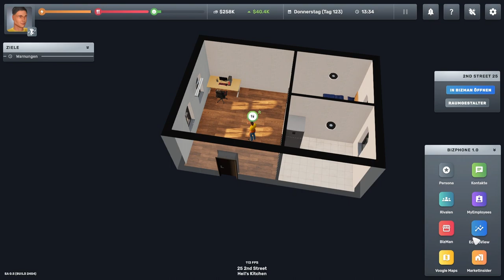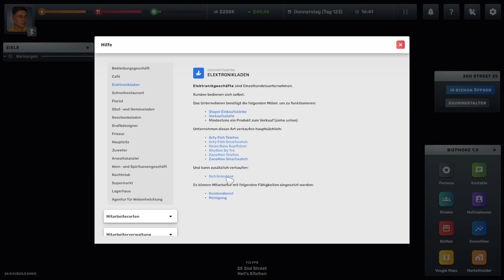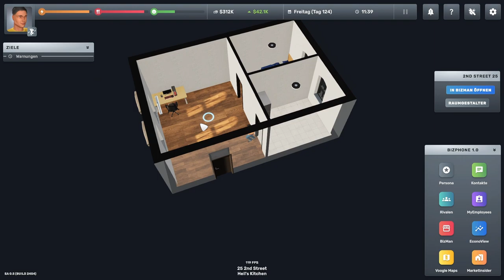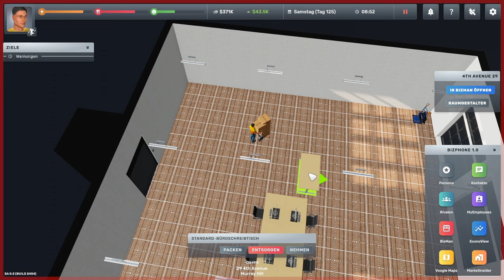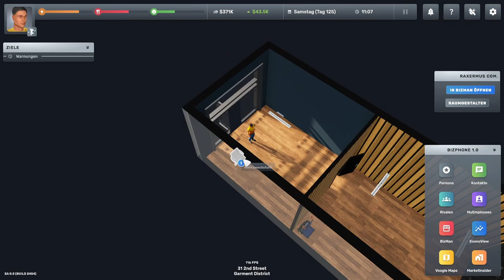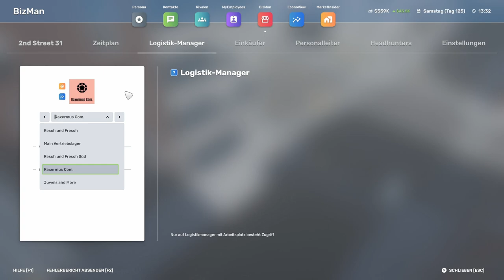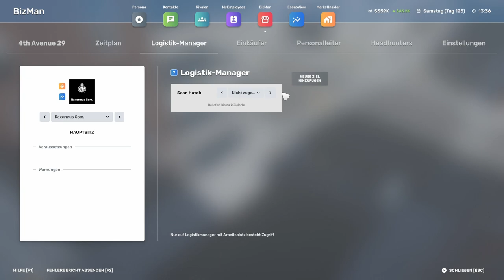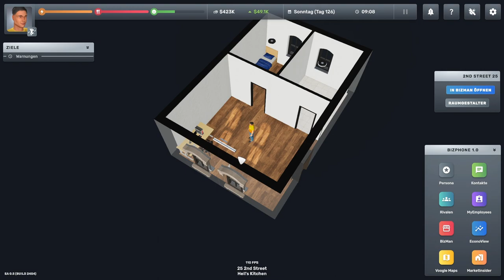Big Ambitions // Wir ziehen um // #032